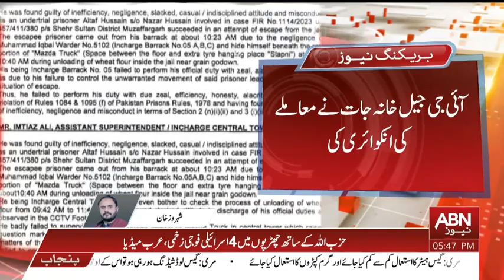BREAKING NEWS | Inquiry into prisoner escape from Muzaffargarh District Jail complete | ABN NEWS